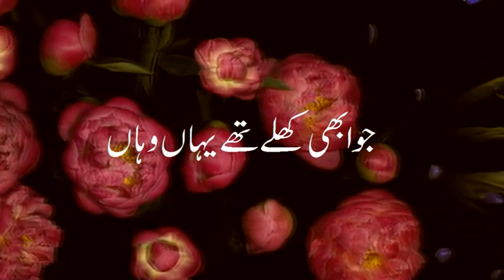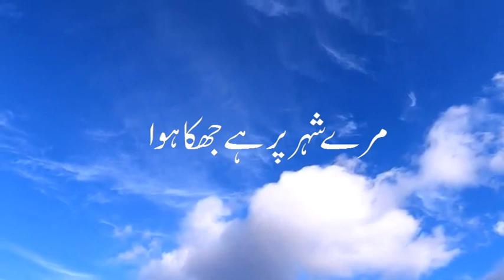STAY WITH BEAUTIFUL POETRY OF AHMAD MUSHTAQ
VIDEO TITLE : STAY WITH BEAUTIFUL POETRY OF AHMAD MUSHTAQ
VOICE : ALLI AARYAN KIANI
BACKGROUND SCORE SELECTION : PEARL PRODUCTION
VIDEO GRAPHICS SELECTION : STUDIO W DOT
ECHO AND IMPACT MAKER : SHAUKAT ALI SIKANDAR
VIDEO THUMBNAIL : RAJA WAQAS MAZHAR JANJUA
DIRECTOR PEARL PRODUCTION : ALLI AARYAN KIANI
A JOINT VENTURE OF PEARL PRODUCTION RAWALPINDI
AND VOICE OF WRITERS ISLAMABAD